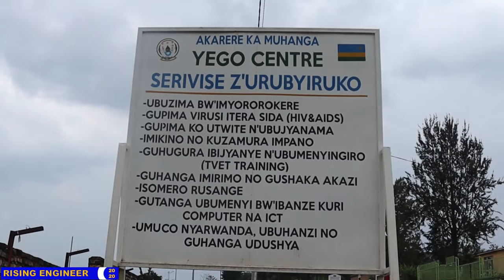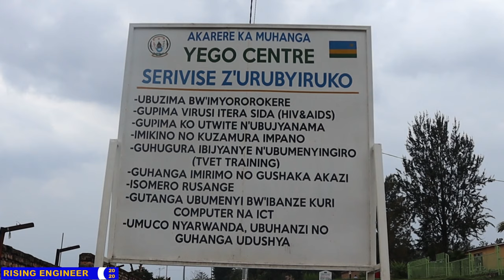Melisse Umukobwa ufite impano idasanzwe mu bugeni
Young and talented Artist Melisse (full Interview: Kinyarwanda)